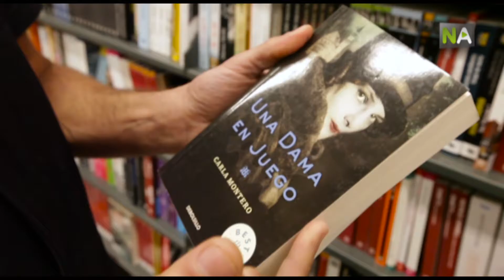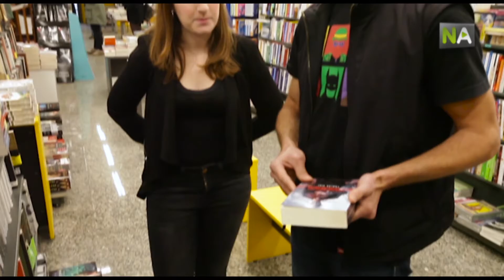NA Un site web qui choisit le libre qui vous plaît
Une plateforme online est née à Malaga qui offre la possibilité d’acheter un livre sans savoir de quoi il s’agit. L’idée de Cualestulibro.com est qu’en fonction de la personne qui achète le livre, un libraire recommande le titre qui correspond le mieux à ce que cette personne demande au travers du site web.